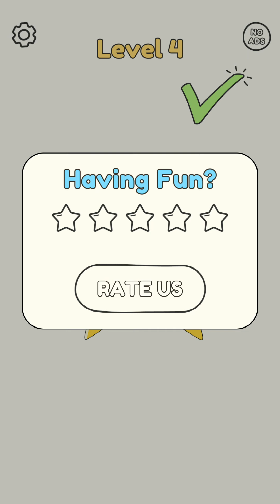vedio and please support me and this game link pin in description please like and subscribe me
HI.